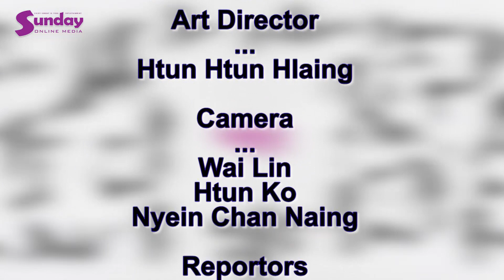ထူးျခားစိတ္ဝင္စားစရာ သတင္းထူးေတြနဲ႕ဇူလ္ိုင္ (၂၅)ရက္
Sunday ပရိသတ္ေတြအတြက္ ထူးျခားစိတ္၀င္စားစရာ Celebrity Update (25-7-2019)
## နင္ဇီေမ ရဲ႕ အုိင္ေဒါလ္ က ဘယ္သူျဖစ္မလဲ ..ဆုိတဲ့ အေၾကာင္း။
## အဘြားျဖစ္သူေၾကာင့္ သူ႕ကို သတိထားမိေပမဲ့ .ခ်ဳိခ်ဳိ႕ရဲ႕ နာမည္ကို အလြဲသုံးစား မလုပ္မိေအာင္ ကိုယ့္နာမည္နဲ႕လည္း ပရိသတ္သတိထားမိေအာင္ ၾကိဳးစားမယ္ဆိုတဲ့ ၀င္းခန္႕မုိး ။
## အေဖရဲ႕ ေနာက္မိန္းမရလိုက္တဲ့ အခ်ိန္ကစျပီး ဘယ္ေလာက္အထိ ဘ၀က ၾကမ္းတမ္းခဲ့သလဲ ဆိုတဲ့အေၾကာင္း နာက်င္စြာရင္ဖြင့္လုိက္တဲ့ .. ဖူးပြင့္ခုိင္။
## တကယ္မဂၤလာမလာျဖစ္တာက က်ိန္းေက်ေနတာလို႕ ေျပာျပလုိက္တဲ့ ပြင့္ ။
## ေခါင္းတုံး ဆံပင္ေပါက္ နဲ႕ အရမ္းလန္းေနတဲ့ .. ပရိသတ္အခ်စ္ေတာ္ ျခဴးေလး ရဲ႕ ပုံရိပ္ေလးေတြ .. စတဲ့ စတဲ့ ..သတင္းထူးေတြကို အခုုပဲ ၾကည့္ရႈလုိက္ပါဦးေနာ္။